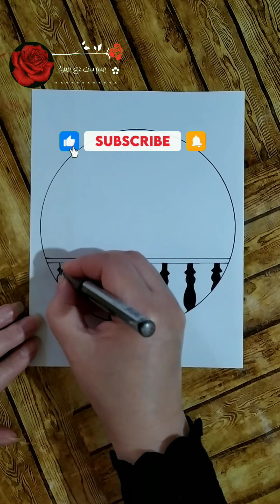رسم منظر طبيعي سهل|رسم منظر طبيعي سهل بالرصاص خطوة بخطوة للمبتدئين|تعليم رسم منظر طبيعي سهل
رسم حلو,رسم سهل,تعليم رسم بنت كيوت بالرصاص سهل خطوه بخطوه للمبتدئين, تعلم رسم بنات,رسم خطير ❤️ ,تعلم الرسم
رسم خطير ❤️ تعليم الرسم للمبتدئين خطوة بخطوة سهله بنات
رسم بنات ،رسم سهل,رسم بنت تلبس كمامة ،رسم بنات مع كمامات,تعليم رسم بنت كيوت مع قبعة شتوية،رسم بنات جميلات,طريقة رسم بنت كيوت ترتدي قبعة ،رسومات سهلة للبنات
رسم بنات رسم بنات تعليم رسم بنت انمي كيوت تلبس نظارات بالخطوات تعليم رسم بنت حزينة مع شعر طويل بالخطوات
رابط الرسم كامل بالتفاصيل على الرابط